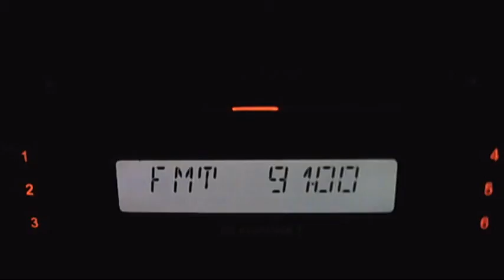fm dx roposcatter rractual curcubata 18:00